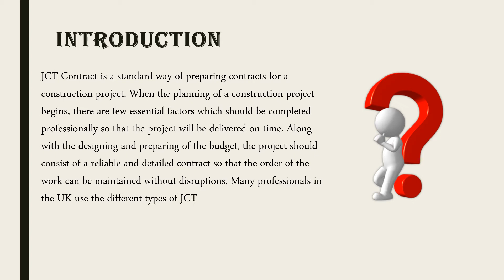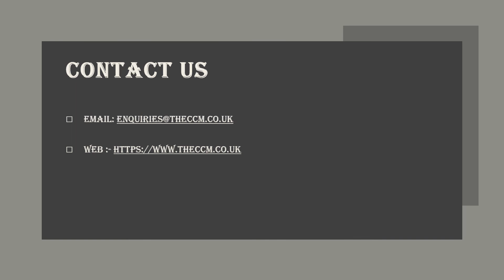What is a JCT Contract?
Contracts issued by the Joint Contracts Tribunal, known as JCT Contracts, are there to avoid conflict and protect you if conflict arises. Having a JCT Contract for your building project can save you a lot of money by deciding who is responsible for what, well before any disagreements about this occur. The Managing Projects with JCT Contracts CPD programme will fill you in on everything you need to know about drawing up a JCT contract.